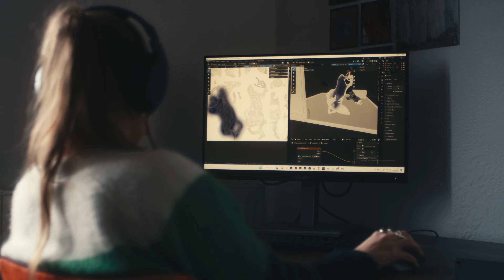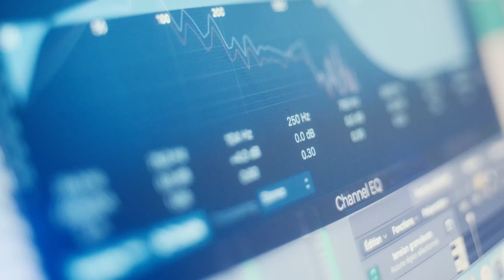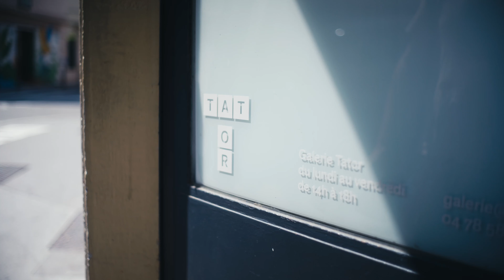Double exposition NOS CORPS ENCODÉS de Blanche et Louise Lafarge - KOMMET - Galerie Tator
Double exposition "NOS CORPS ENCODÉS" des artistes Blanche et Louise Lafarge visible du 12.05.23 au 13.07.23 à KOMMET (Lyon) et du 08.06.23 au 27.07.23 à la Galerie Tator (Lyon).

Réalisation : Lam Son Nguyen
Crédits : Blanche et Louise Lafarge
Production : KOMMET

Cette vidéo a bénéficié de "l'Aide à la captation et aux diffusions alternatives pour le secteur des arts visuels", soutien porté par le Ministère de la Culture / DRAC Auvergne-Rhône-Alpes.

KOMMET est soutenu par le Ministère de la Culture / DRAC Auvergne-Rhône-Alpes, la Région Auvergne-Rhône-Alpes et la Ville de Lyon.

NOS CORPS ENCODÉS

Du 12 mai au 13 juillet 2023, la double exposition Nos corps encodés se déploie à KOMMET, puis avec un temps de latence, à la Galerie Tator du 8 juin au 26 juillet 2023. Ce parcours peut être envisagé comme une expérience de l’ubiquité où les visiteurs sont invités à naviguer d’un lieu à l’autre, entre réalité et virtualité.

Les artistes Blanche et Louise Lafarge interrogent ici la manière dont les corps sont représentés et affectés dans les espaces numériques. Les œuvres présentées délivrent autant de questionnements sur le genre que sur ses modes de représentations.

Exposition en collaboration avec la Galerie Tator.

Commissaires d’exposition Émilie d’Ornano et Marie Bassano
Assistante médiation Maurine Bonnet et Marion Ayçaguer
Traduction Bella Bates
Conceptrice lumière Mathilde Camoin

BIOGRAPHIES

Née en 1994, Louise Lafarge vit et travaille à Toulouse. Elle est diplômée de l’École Nationale Supérieure d’Art de Bourges (DNAP) en 2017 et de la Haute École d'Art et Design de Genève (DNSEP) en 2019. Elle travaille seule, en duo avec Blanche Lafarge ou au sein du collectif TOTAL (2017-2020). Elle effectue plusieurs résidences en duo avec Blanche Lafarge à la Factatory (Lyon), aux Ateliers Médicis (Clichy) et au Labo NRV (Lyon). Son travail a été présenté à la Factatory (Lyon), L'Angle (La-Roche-sur-Foron), aux Ateliers Saegher (Bruxelles), l’Arsenic, aux ateliers de Bellevaux (Lausanne), Vinaigre Festival (Vevey) ainsi qu'au Théâtre Saint Gervais (Genève).

KOMMET

KOMMET est une association à but non lucratif (loi 1901) fondée en mars 2019 à Lyon. KOMMET contribue à diffuser et à promouvoir la jeune création contemporaine.

Le centre d'art tend à devenir un espace de recherche, d’ouverture et d’expérimentation dédié aux artistes ainsi qu’aux commissaires d’exposition émergents. Par ses activités, KOMMET souhaite toucher et sensibiliser de nouveaux publics en favorisant les rencontres et les échanges autour de l’art contemporain. À raison de 4 à 5 expositions par an, le commissariat se veut participatif et engagé au plus près des artistes et de leurs pratiques.